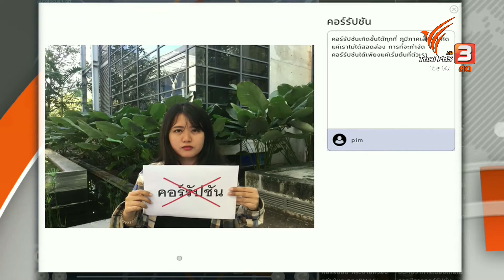C-Site report คนรุ่นใหม่คิดอย่างไรกับปัญหาคอร์รัปชัน